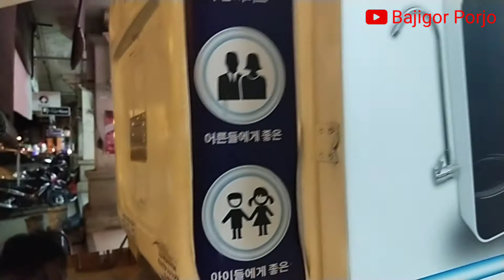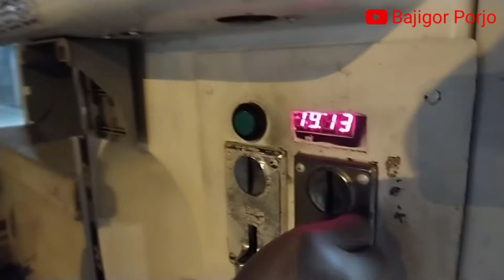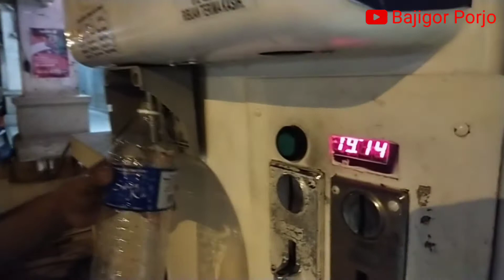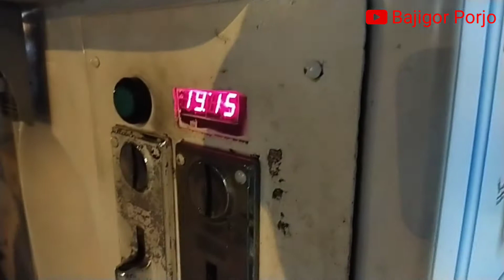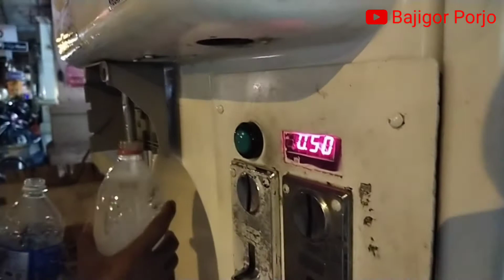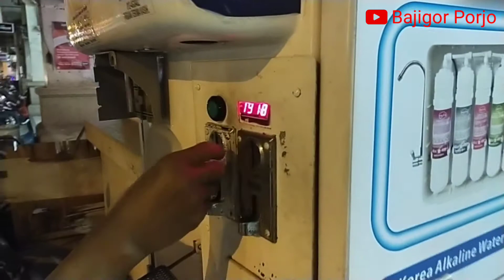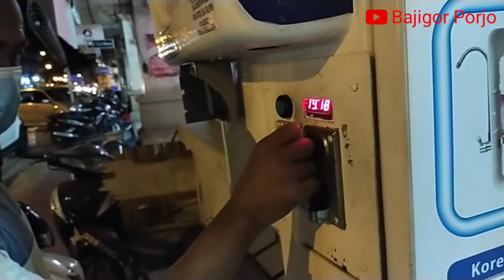Cara isi ulang air mineral diMalaysia // mineral water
divideo kali ini saya ingin menunjukkan cara isi ulang air minum di malaysia.bagi kawan-kawan yg belum tahu boleh simak videonya ya...terima kasih.